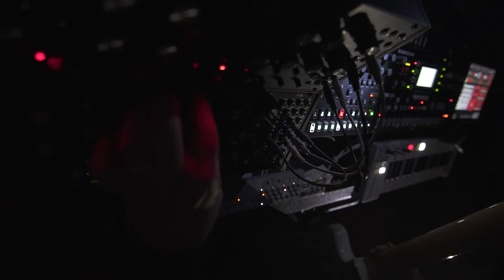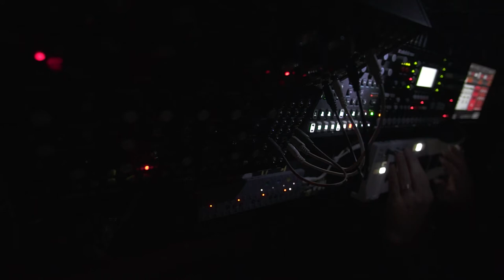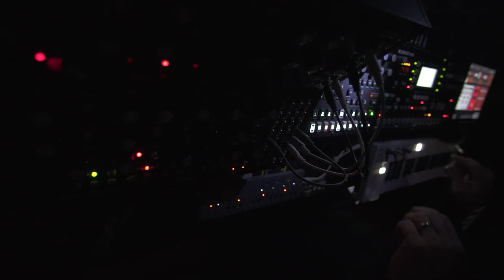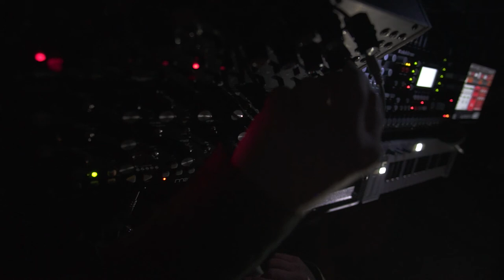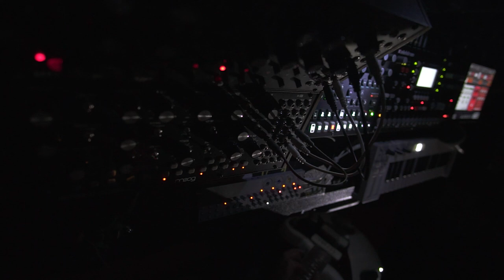nthirteen: 'Snowflakes' live ambient electro improvisation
Winter is coming, so I had a little jam last night. Turned out pretty ok, I think. This is how it sounds. The OP-Z has some smooth bass, so the mother32 can climb into higher frequencies. I like that.

Stuff used